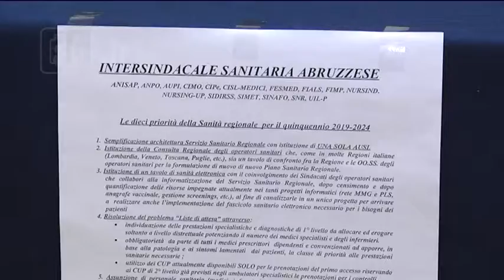Sanità - Elezioni, le priorità dell’intersindacale